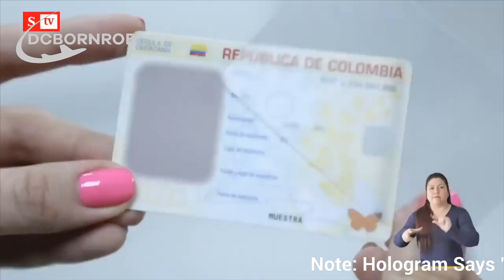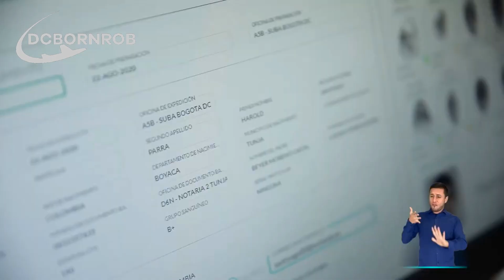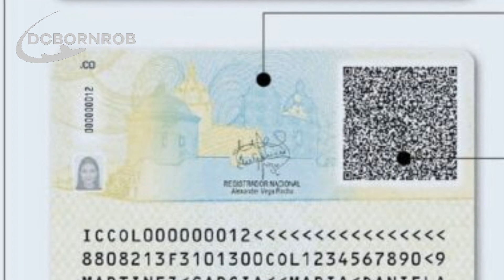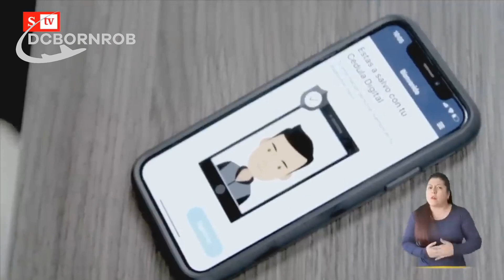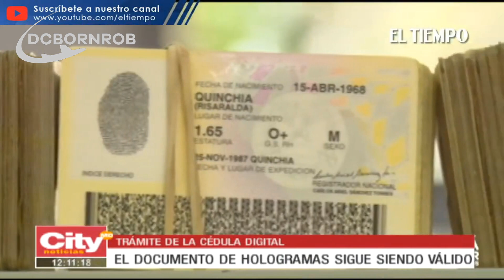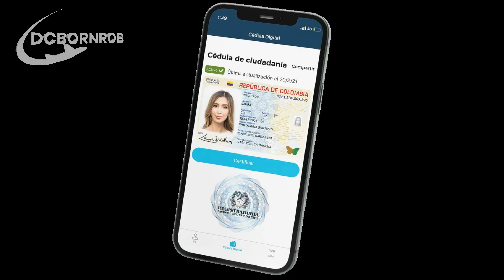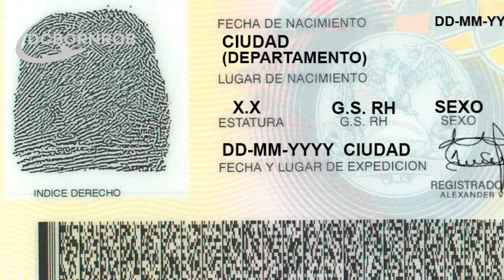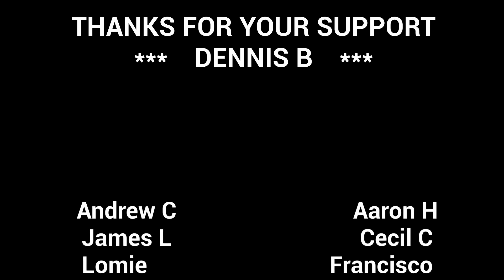How to Identify a Real vs. Forged Colombian Cedula (ID) | Tips & Tricks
How to Identify a Real vs. Forged Colombian Cedula (ID) | Tips & Tricks. In this video, we delve into the essential aspects of the Colombian Cedula, the primary identity document for Colombian citizens and permanent residents. Learn how to differentiate between a genuine and forged Cedula, understand its significance in daily life, and explore the various features that make it a reliable proof of identity. Discover the crucial details displayed on both the front and back of the card, along with insights into the biometric data, cedula numbers, and their connection to immigration databases. Gain practical knowledge to verify the authenticity of a Cedula, ensuring you can navigate confidently in Colombia.